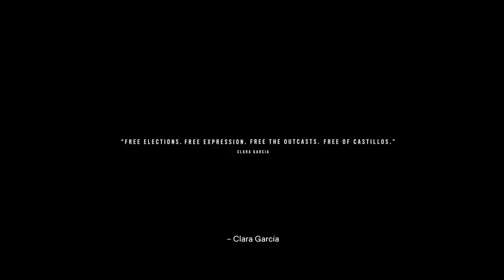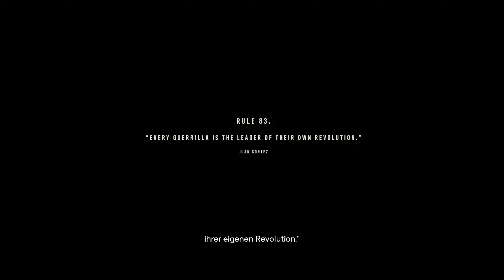Far Cry 6 #100 - Ein Leben für ein anderes | Gameplay Deutsch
Hallo zusammen,

hier zocke ich Far Cry 6.

▶▶▶Songs◀◀◀